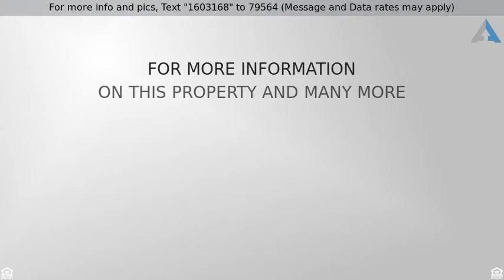Priced at $525,000 - 626 CARACLE COURT, MILLERSVILLE, MD 21108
$15,000 REDUCTION!  ONE OF THE NICEST END UNIT VIL

$15,000 REDUCTION!  ONE OF THE NICEST END UNIT VILLAs w/2 CAR GARAGE IN PRESIGIOUS SHIPLEY'S CROSSING. NUMEROUS CUSTOM UPGRADES.  2 Master Suites, 1st Floor living at its finest! 4 Bedrooms, 4.5 baths, fully finished lower level w/office & Full Bath. Active Adult Community w/20% ruling, permanent residents 19+. Lawn care, snow removal,Clubhouse, heated pool, fitness center and walking trails.